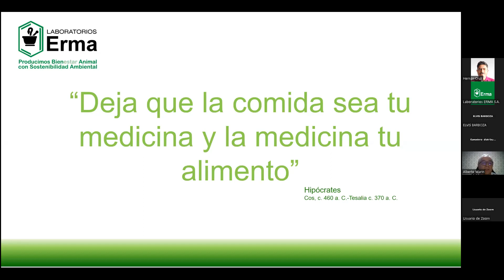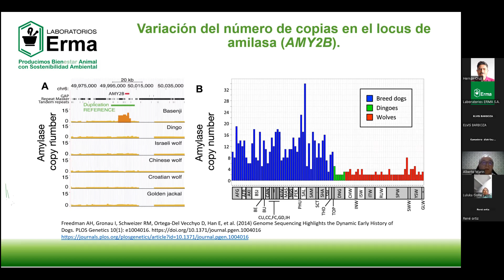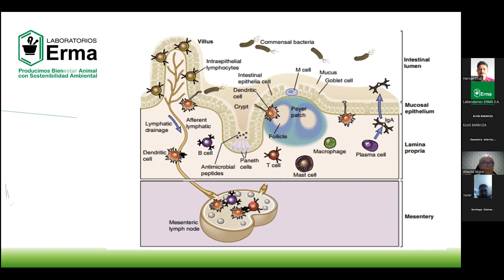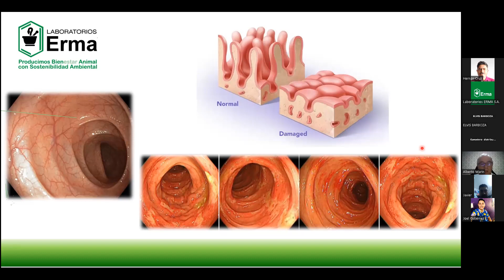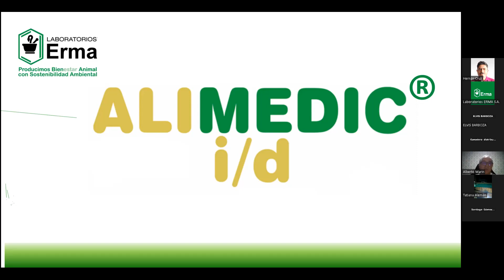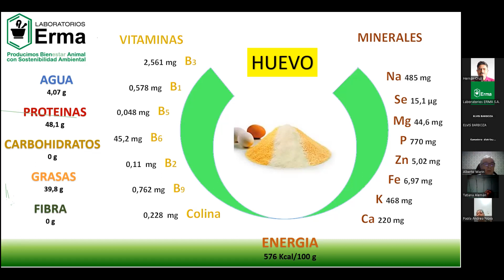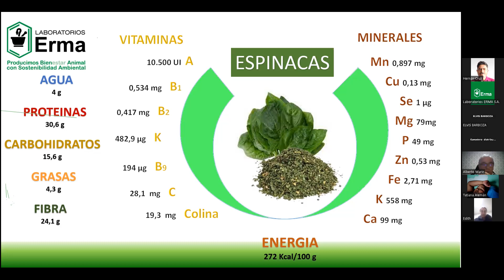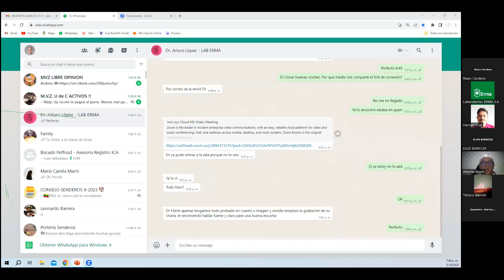Webinar ERMA - Alimentación de Soporte Gastrointestinal en Caninos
Webinar: Alimentación de Soporte Gastrointestinal en Caninos

Conferencista: Dr. Alberto Marín López M.V.Z - Universidad Caldas